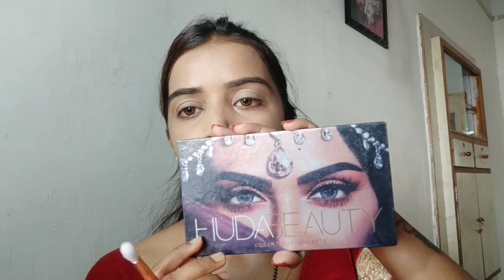Karvachauth special makeup tutorial || nilheenabeauty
Hallo guys well come back to my channel in this video i am sharing karvachauth special makeup tutorial... If u like this video than share this video like and share this video.. Or subscribe to my channel

Plz guys support me. Love u all